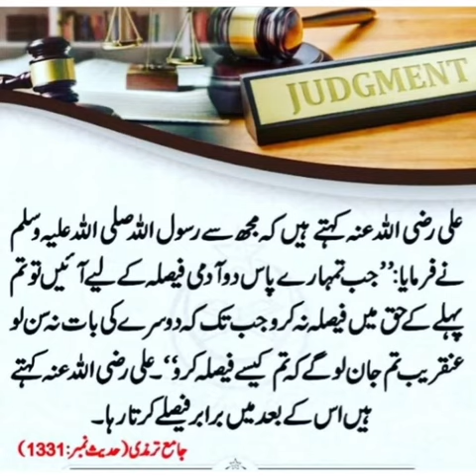judgement in islam